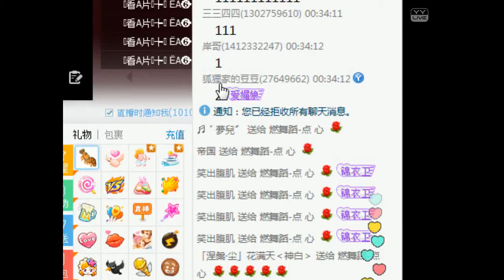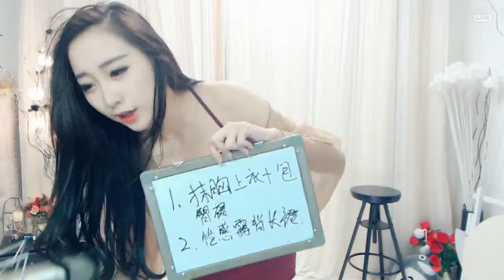YY LIVE 燃舞蹈 點心 -《燃舞蹈》（Artists Singing・Dancing・Instrument Playing・Talent Shows).mp4